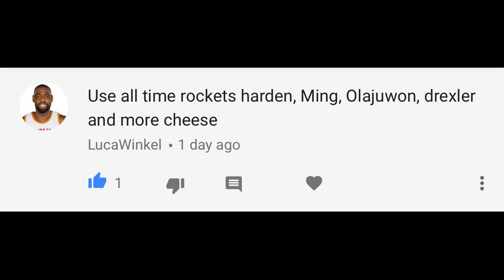NBA 2K18 Play Now Online Gameplay: All Time Rockets!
James Harden's new name is Mr. 4th Quarter!